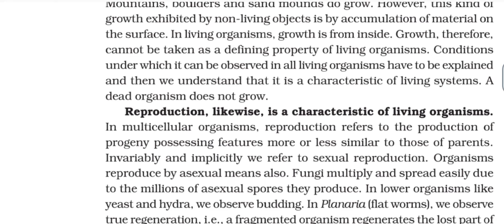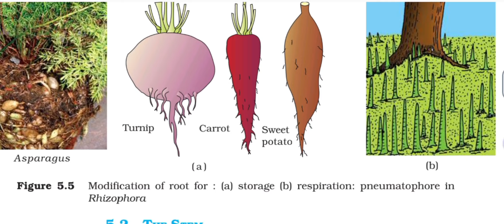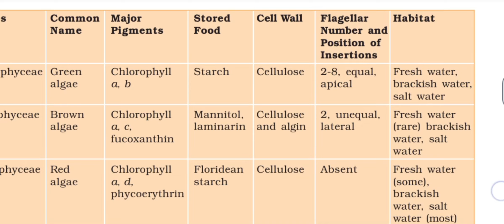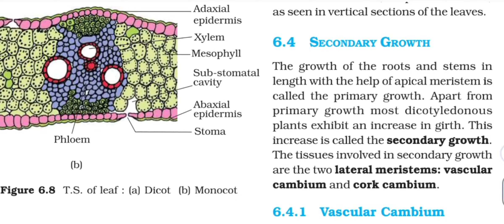आखिरी प्रहार बायोलॉजी पर |बस ये कर के जाऔ 😱